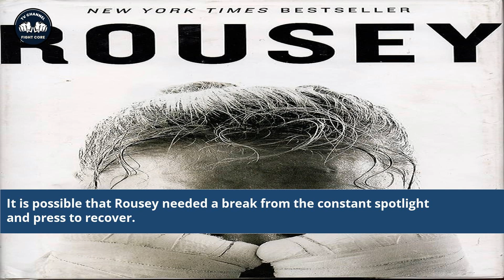Why Did Ronda Rousey Disappear